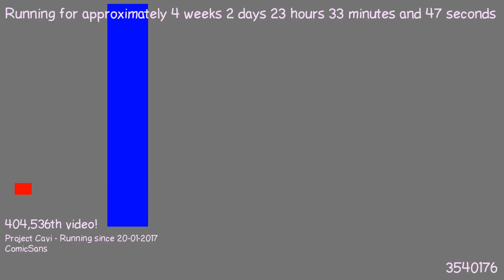1487626676 - Webdriver Cavi - H